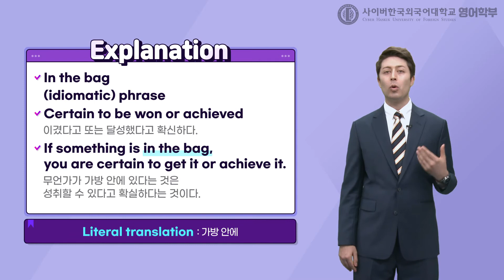[사이버외대_영어학부​] 영어 속담 관용구 "In the bag"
"In the bag"라는 관용구는 무슨 뜻일까요?

👉2021-2학기 신.편입 대규모 모집👈

사이버외대 영어학부에서 06/01(화)부터 07/14(수)까지 신.편입생 모집합니다.

📍 1차 모집:   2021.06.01(화) ~ 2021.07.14(수)

영어전문가를 꿈꾸는 여러분들의 많은 관심 바랍니다. 감사합니다.